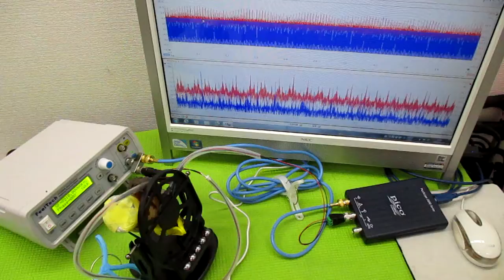オリジナル製品：超音波発振プローブを利用した超音波制御技術 ultrasonic-labo